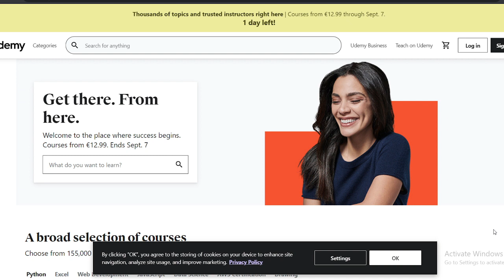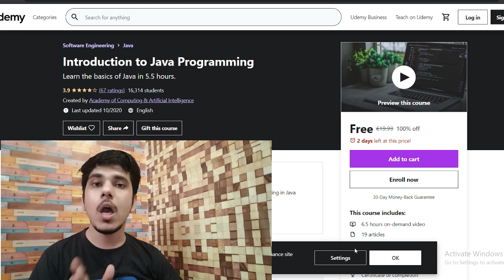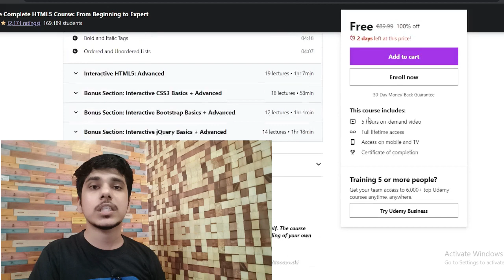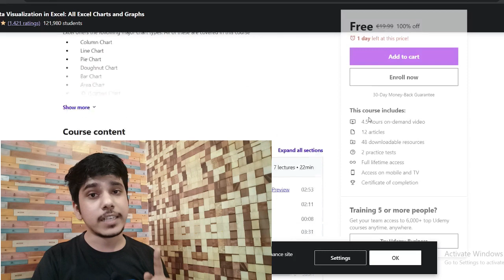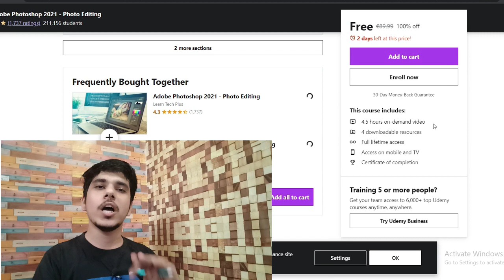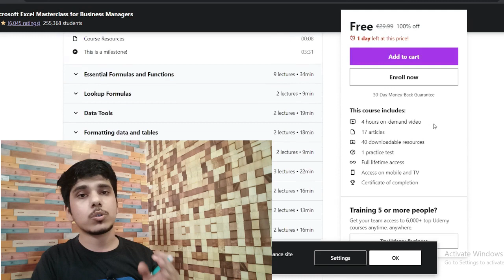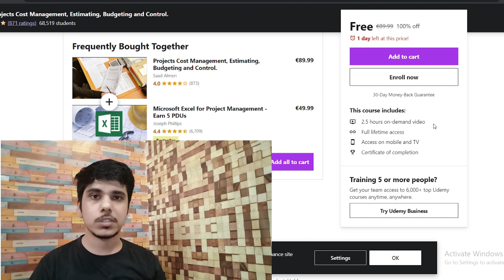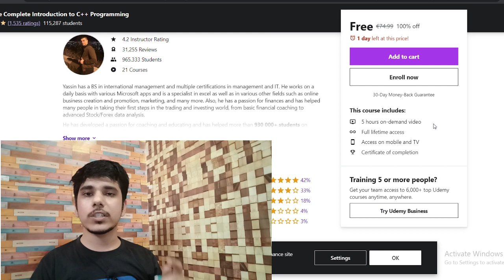Udemy Free Courses With Free Certificate | Learn Advanced Skills | Special For Students